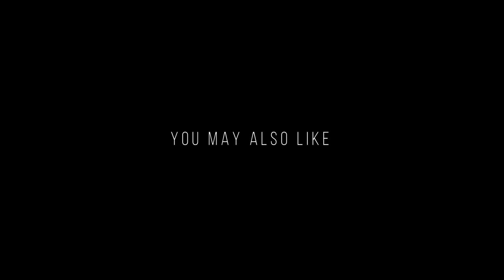Walnut Woods Metro Park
This week's video almost didn't happen... In fact, my first destination and hike was a total bust. Thankfully I got a second chance thanks to a suggestion from an Instagram follower. Thanks Spencer!

Jay's Gear:
Main Camera: Nikon Z6
Lenses: Nikkor 14-30mm f4 (Z), Tamron 70-200mm f2.8 (G2),  Nikkor 20mm f/1.8, Nikkor 24-70mm f4 (Z)
Drone: DJI Mavic Mini